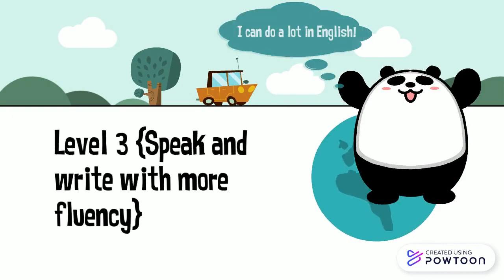Your Highline College ESOL Journey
Fun, animated video aimed at adult ESOL (English for Speakers of Other Languages) students at Highline College in Des Moines, WA. The video provides a visual description of the ESOL program and different higher education pathways students can choose after completing ESOL Level 3.